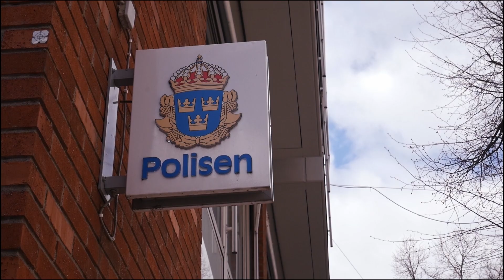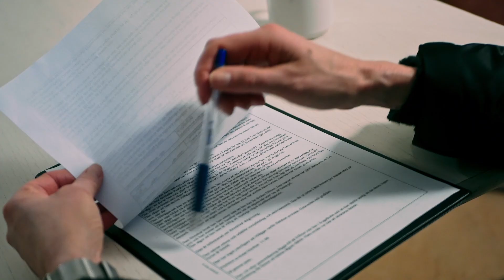Showreel Gjutarenäfve - Förhöret 2023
Under 2023 skådespelade jag som brottsling, däribland i en förhörsscen, i en film som kommer ut 2023/2024.

Delar av denna film kommer att bli ett litet avsnitt i en ny showreel jag har till olika filmbolag.

Skådespelare Thomas Gjutarenäfve / Stockholm